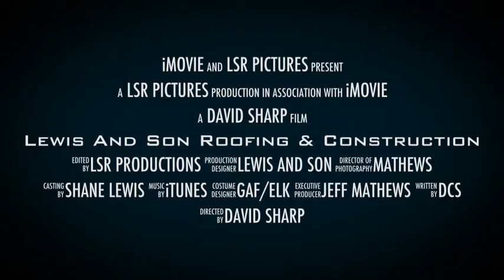Lewis And Son Roofing & Construction